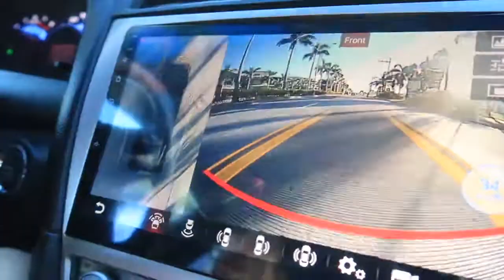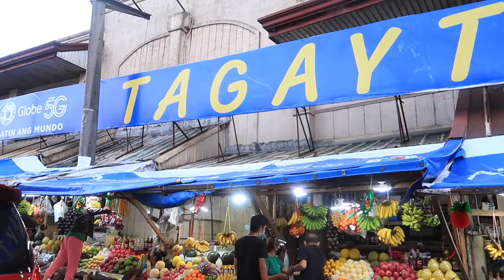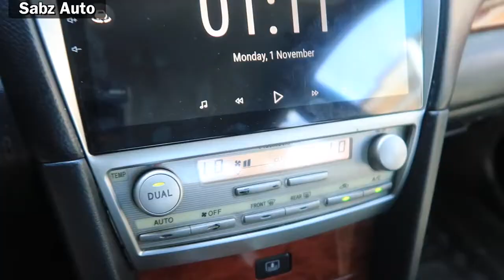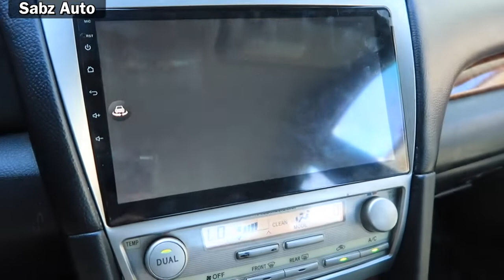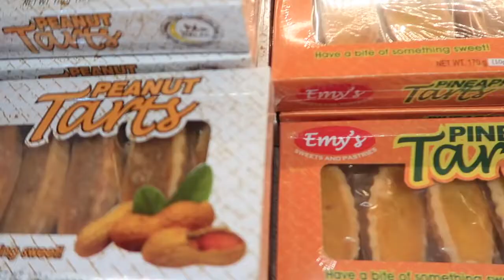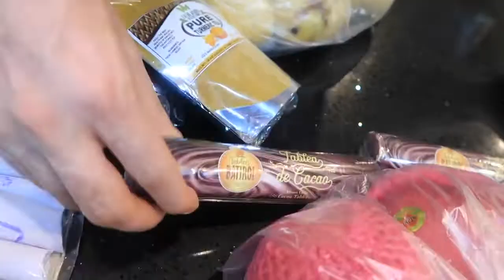Traveling During UNDAS! Holiday Muna Tayo Mga TAO🌄🇵🇭